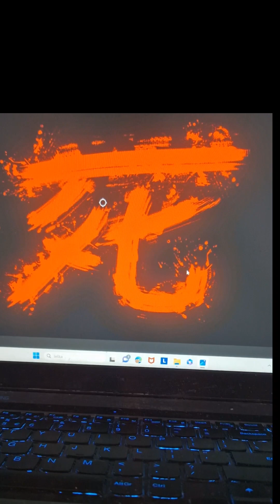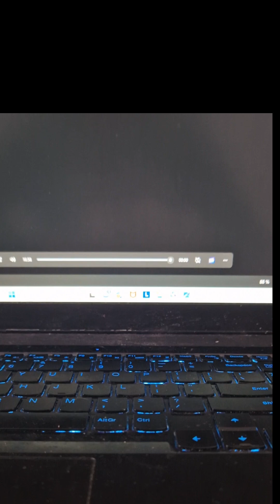The strongest battlegrounds Part2-4-4948584 All infinty Season Infinty Part in Infinty ALLLL